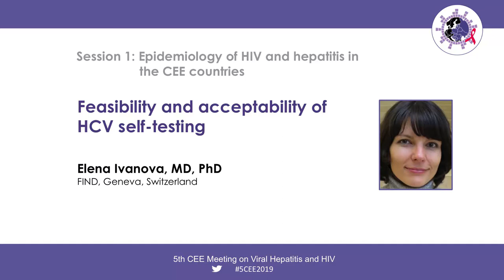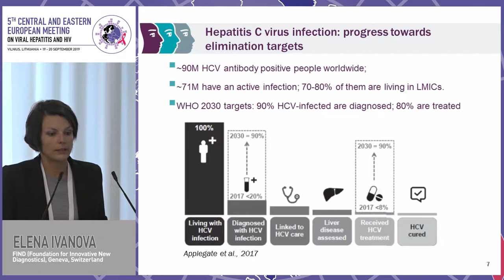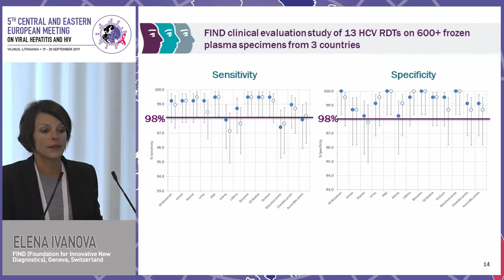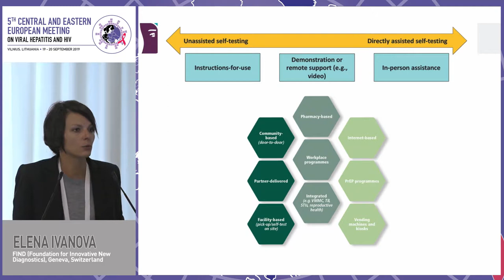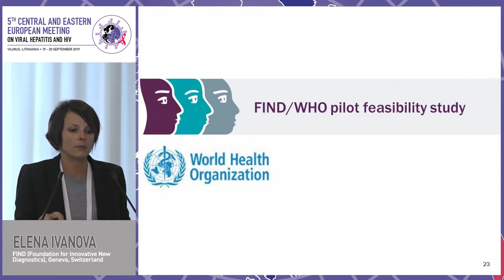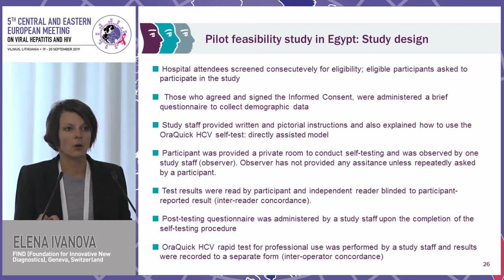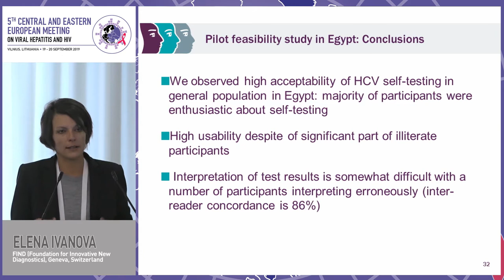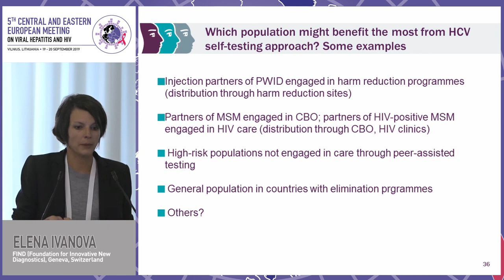Feasibility and Acceptability of HCV Self-Testing - Elena Ivanova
CEE 2019
5th Central and Eastern European Meeting on Viral Hepatitis and HIV
Speaker: Elena Ivanova, MD, PhD
Organization: FIND, Geneva, Switzerland